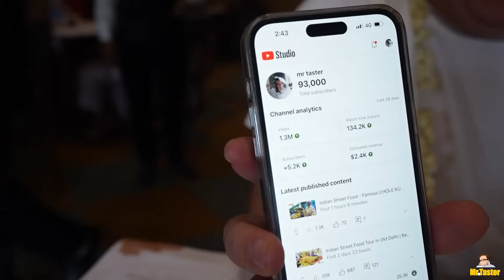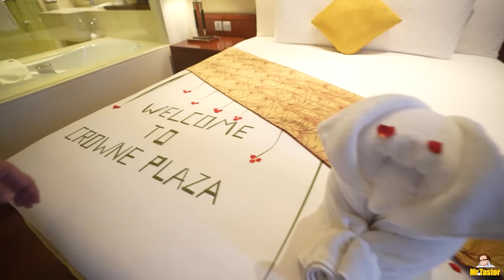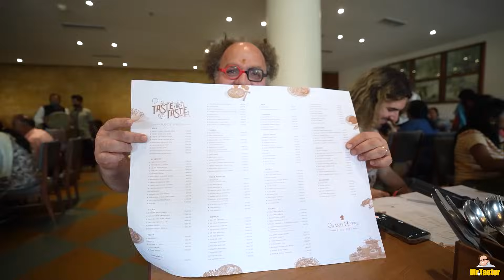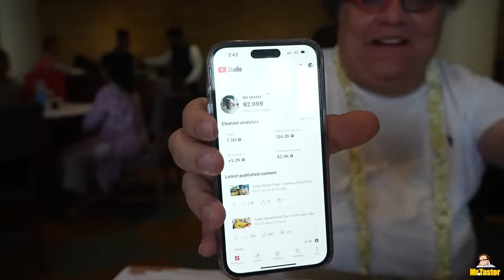‏World's Most Flavorful & Diverse Food in Kerala’s Grand Hotel, India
I am in Kerala, south of India, and we came to the Grand Hotel. This hotel, with its rich history, serves a diverse array of North Indian, Italian, and Chinese dishes. We tried its Indian dishes.

Upon our arrival, they warmly greeted us with a spread of their signature dishes. The first was a refreshing buttermilk, enhanced with flavors of crushed ginger, chili, and black salt. Complementing this was rasam, a fiery red soup known for its rich spices and tantalizing taste.
We then kicked off with two South Indian classics: sambar, a tangy lentil-vegetable soup, and avial, a thick mix of vegetables in a coconut-curd blend. Both are staples with rice and other dishes.
We then tasted two of their fish dishes, both of which were wrapped in leaves and marinated with curry sauce. We tried the first fish with rice; it had a unique taste - slightly sweet, spicy, and very tender.
We also tried their King Fish wrapped in a special fluffy bread. On this bread, I added a sauce from the fish which included onions and a special curry sauce. The taste was superb, and this fish had a sweeter and stronger flavor compared to the previous one.
Next, we savored tiger prawns drenched in a rich sauce that burst with flavor.

Afterwards, we went to Lazza Ice Cream, an ice cream cart which had extraordinary ice cream cones. They had single-scoop flavors like vanilla, mango, and jackfruit, as well as multi-scoop combinations that tasted truly unique.

I truly appreciate you tuning in. If you enjoyed this, hang tight for what's next! Share your feedback in the comments below!